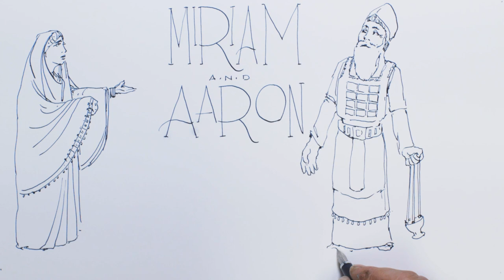Miriam & Aaron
This original drawing of the story of Miriam & Aaron by Tyler Darden was used in the sermon series "Unsung Heroes & Underground Villains." Miriam & Aaron are characters from the Old Testament in the Bible.

About WEAG
What you'll find at WEAG is a diverse, vibrant church community in Richmond VA of people just like you. We've got real struggles and we come together every week to help each other become better individuals through them as we grow closer to Jesus Christ. We look forward to meeting you.

Join us LIVE at 10am Sundays for worship, prayer, and community